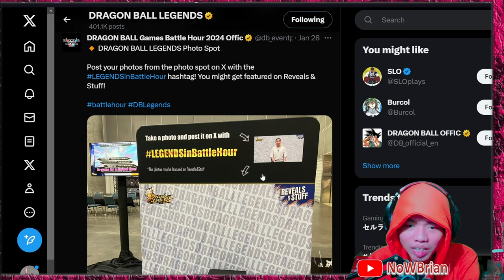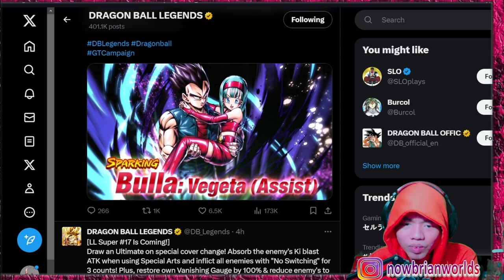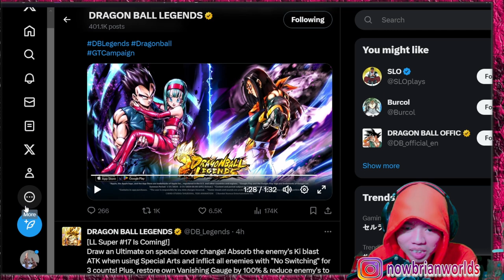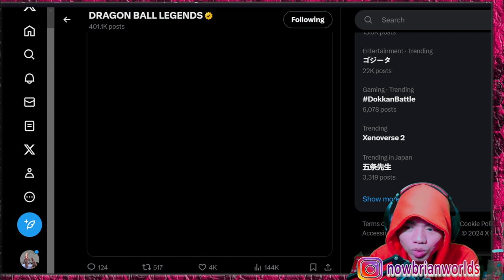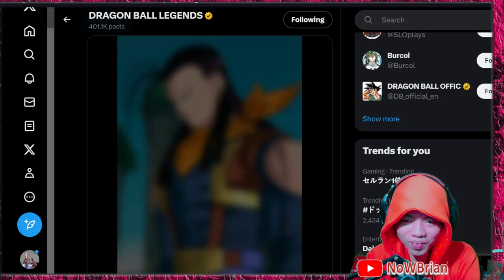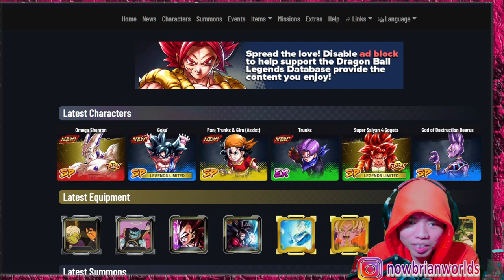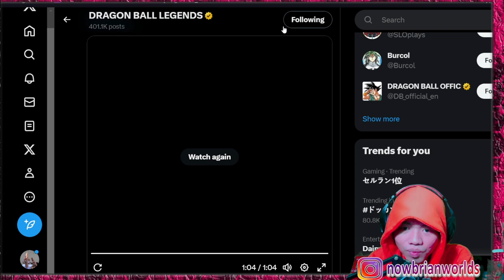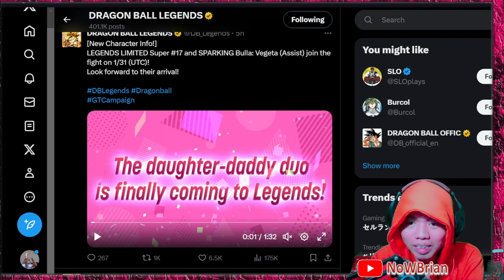ANDROID 17 LEGENDS LIMITED !? REACTION AUTO GACHA???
title: bahas REACTION REACTION ANDROID 17 LEGENDS LIMITED  - DRAGONBALL LEGENDS INDONESIA